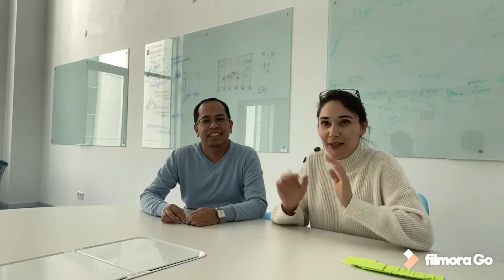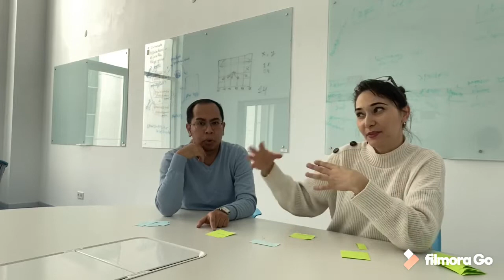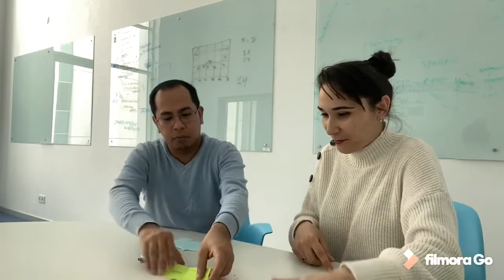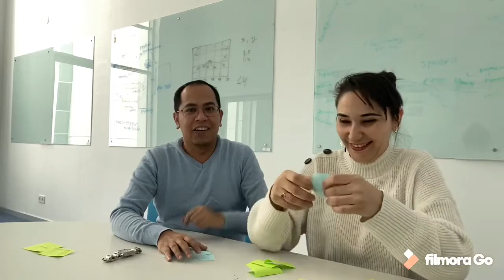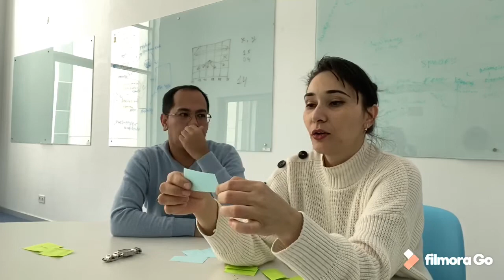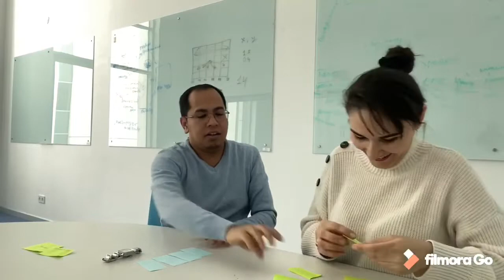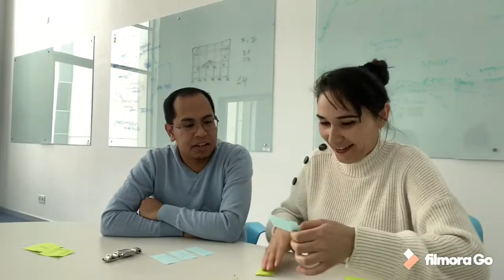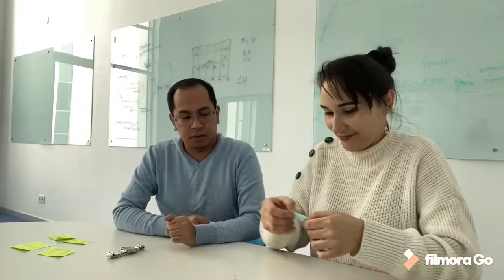GUESS THE WORD CHALLENGE (угадать слово вызов) FEAT MARINA (RUSSIAN / TAGALOG) | Joseph Yap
Hello Yappies! My name is Joseph, a Filipino working in Kazakhstan.

I invited Marina to play a game with me. Who do you think will win this challenge?